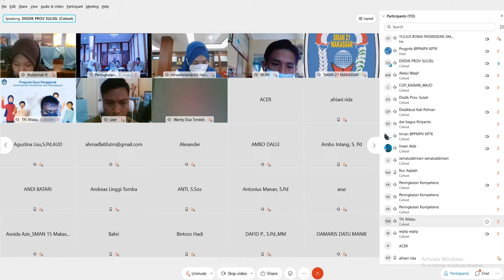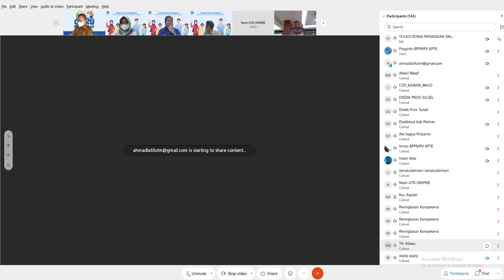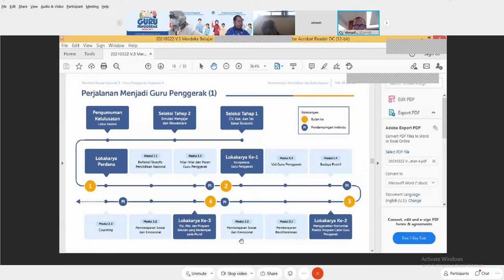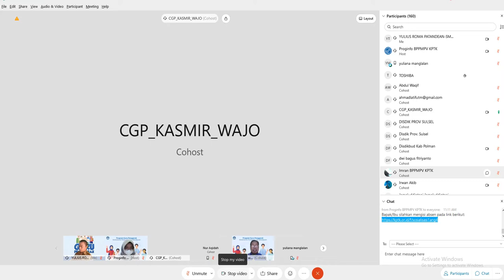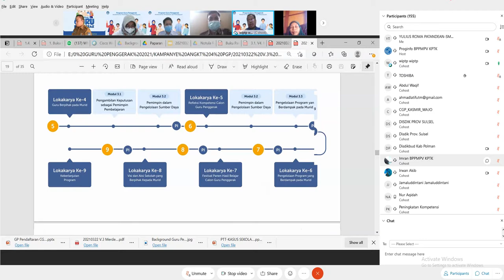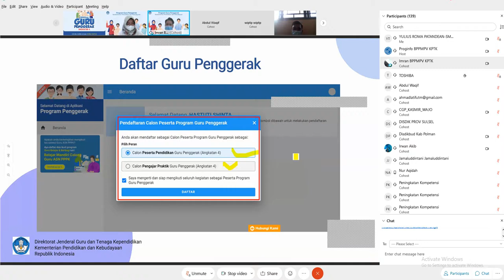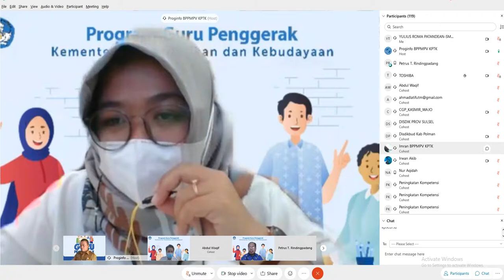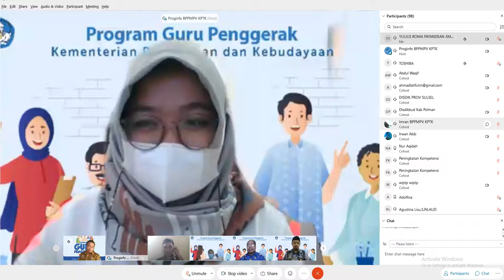SOSIALISASI PENDAFTARAN GURU PENGGERAK ANGKATAN 4 WILAYAH SULAWESI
Sosialisasi Pendaftaran Guru Penggerak Angkatan 4